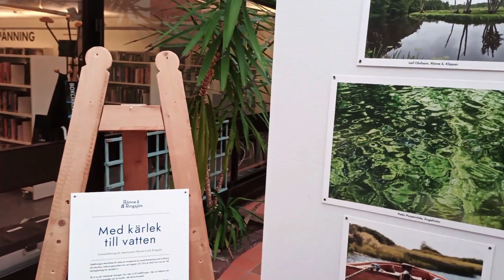Fotoutställning – med kärlek till vatten på Klippans bibliotek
Klippans bibliotek visade de 20 bästa bilderna från vårens amatörfototävling med temat: Med kärlek till vatten. Deltagarna hade möjligheten att utforska sitt kreativa uttryck inom temat. Bilderna som visas kommer från de sex kommuner som finns längs Rönne å och vid Ringsjön, Eslöv, Hörby, Höör, Klippan, Åstorp och Ängelholm.